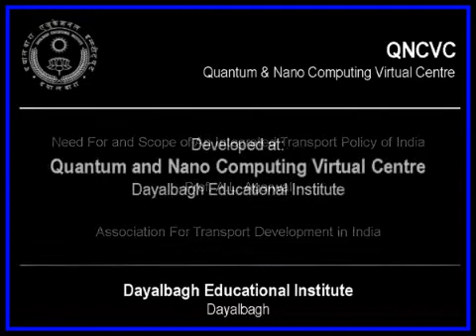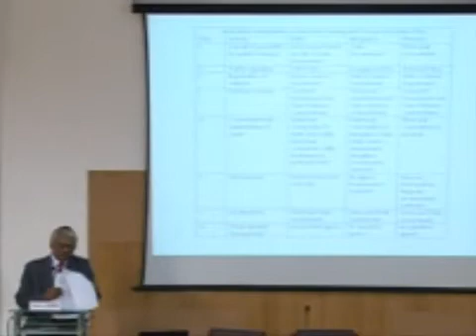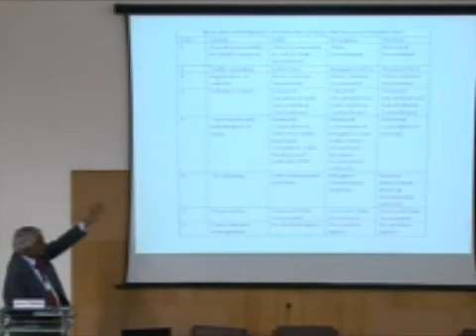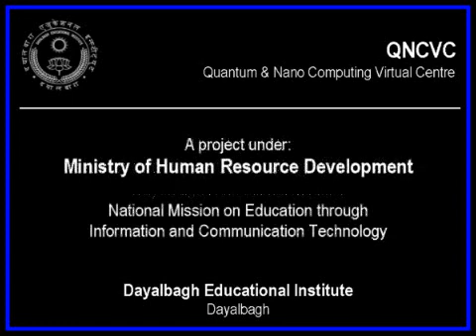Need for and scope of an integrated transport policy of India_79 Prof AL Agarwal